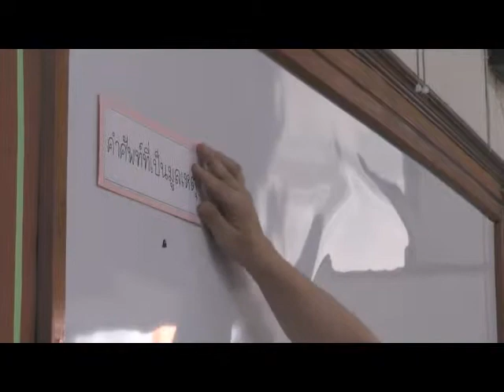สาธิตการสอน Akita Action 2